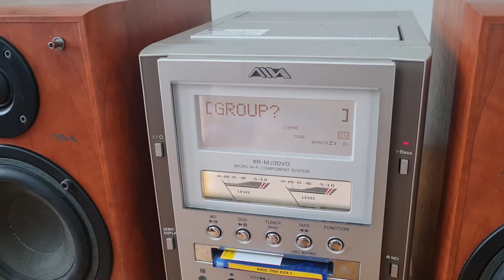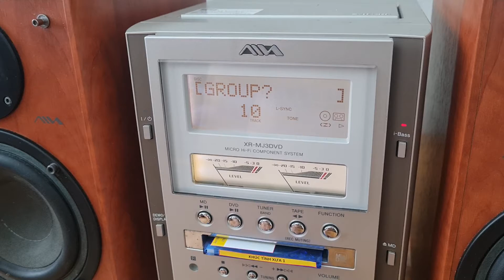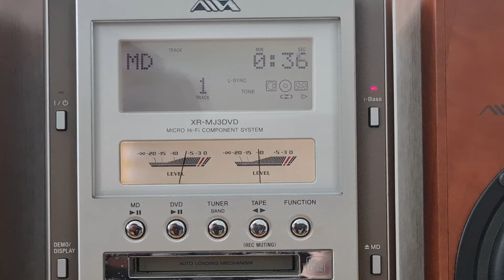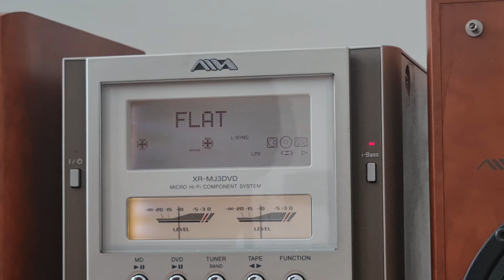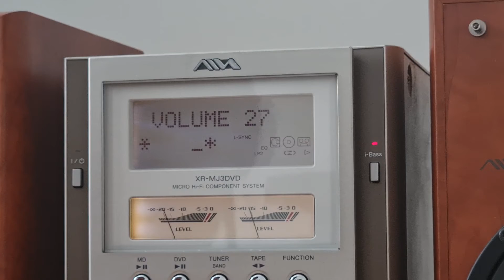(bản nâng cấp) HAY HƠN, CÔNG NĂNG nhiều hơn Dàn Aiwa MJ3DVD giá 3t8 || LP AUDIO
Dàn âm thanh nội đĩa Nhật Aiwa LMJ3DVD là phiên bản đèn WU tiếp theo sau sự thành công của AIWA FD55MD với nhiều sự bổ sung giá như khả năng chơi DVD của dàn
3,8t

Giữ nguyên thiết kế dạng thân đứng với khả năng đa nhiệm như chơi Cassette, CD, DVD, MD, RADIO,

Dàn âm thanh Aiwa LMJ3DVD mang đến sự da dạng cho khách hàng chơi nhạc

Điều đắt giá nhất ở các dàn âm thanh này là hệ thồng đèn quẩy kim (WU) sống động và giá trị, đây có thể nói là điều khác biệt mà ko bất cứ hãng nào có như AIWA

Đèn Wu của Dàn âm thanh Aiwa LMJ3DVD chỉ hiển thị một màu và ko tùy biến như em AIWA FD55MD nhưng thiết kế của em máy này với shop là vô cùng tinh tế

Kích thước to hơn, loa to hơn 21x17x25cm

Chỉnh bass treble trực tiếp cùng với khả năng choi T bass ấn tượng

Có nhiều chế độ nhạc cài sẵn như : heavy, vocal, cafe mang đến nét sinh động cho bộ âm thanh